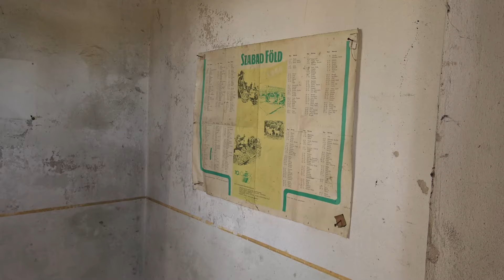2024.04.30 Gyömrő Tófürdő egykori Kisállomás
Bankszámla:
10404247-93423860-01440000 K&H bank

Gyömrő elhagyott kisállomása, 70-es évek óta nem üzemel.